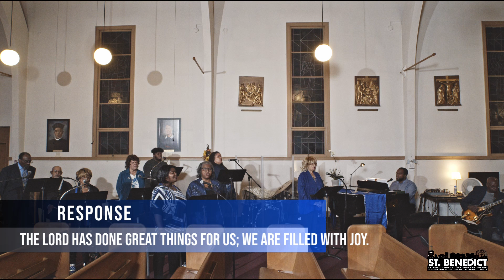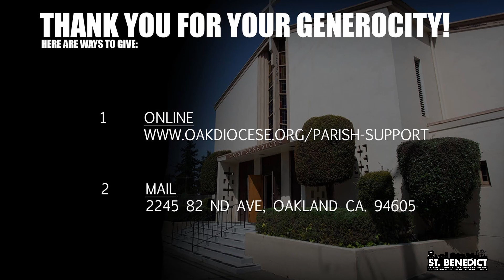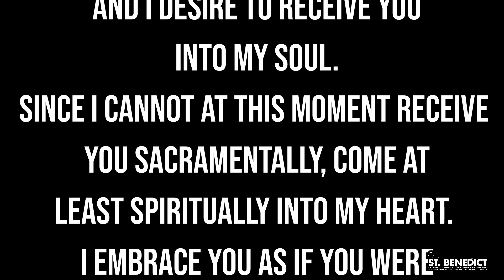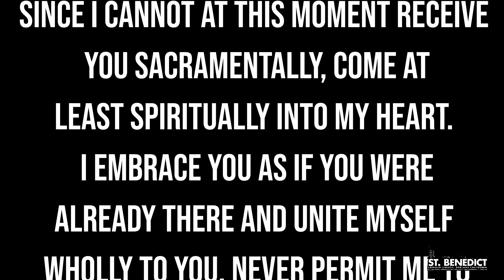2nd Sunday of Advent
2nd Sunday of Advent

1st Reading: Baruch 5:1-9

RESPONSORIAL PSALM: 126:1-2, 2-3, 4-5, 6
Led by: Leonard Pete

R. The Lord has done great things for us; we are filled with joy.

When the LORD brought back the captives of Zion, we were like men dreaming.
Then our mouth was filled with laughter, and our tongue with rejoicing.
R.
Then they said among the nations, “The LORD has done great things for them.”
The LORD has done great things for us; we are glad indeed.
R.
Restore our fortunes, O LORD, like the torrents in the southern desert.
Those who sow in tears shall reap rejoicing.
R.
Although they go forth weeping, carrying the seed to be sown,
They shall come back rejoicing, carrying their sheaves.
R.

2nd Reading: Philippians 1:4-6, 8-11

Alleluia…Alleluia…
Prepare the way of the Lord, make straight his paths: all flesh shall see the salvation of God.

Faith Sharing: Ms. Julie Hadnot